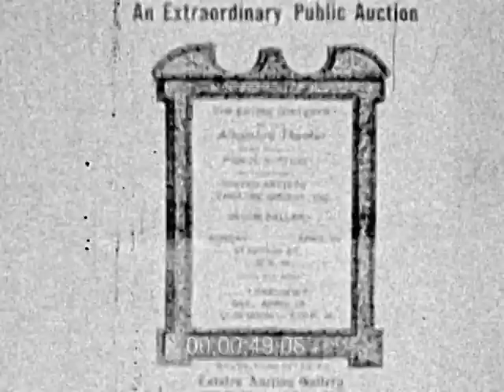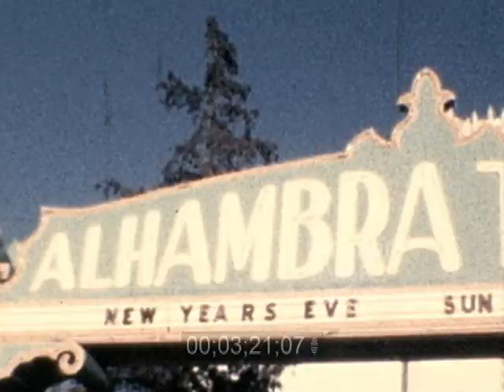1973, THE ALHAMBRA THEATER DEMOLITION, SACRAMENTO CALIFORNIA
This film was digitized from 8mm but it was worth getting these last views of the Alhambra Theater before she was demolished.
The Alhambra Theater was once known as the ‘Showplace of Sacramento’, where guest would enter the theater through a beautiful garden area with fountains. Sometime after the theater was built 31st was renamed Alhambra Boulevard after what was the grandest theatre in the capital city. The Alhambra Theatre was opened September 23, 1927 and its first show stared  Rod LaRocque in “The Fighting Eagle”. The 1927 sound system was a Robert Morton unit 11 ranks organ.
The Alhambra Theatre was closed September 4, 1972. The movies “A Man For All Seasons” and “Nicholas and Alexandra” played a double feature. In 1973 what was without argument the grandest theater in Sacramento and a historical landmark was raised and a grand new Safeway grocery store took its place. The only thing left are a fountain and plaque in the parking lot or film like this.